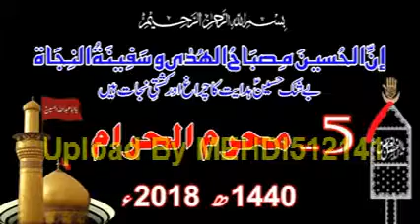Maulana Syed Tanveer Hussain Naqvi (05 Muharram 1440 Hijri-Al-Hujjat Islamic Complex Sargodha)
Ashra-e-Muharram 1440 Hijri (September 2018) Bamaqam Al-Hujjat Islamic Complex Sargodha
Topic: Masaib Hazrat Ameer Muslim a.s